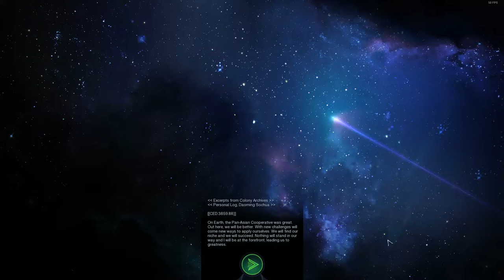World at War | Civilization: Beyond Earth #13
Well it came suddenly! We are at war with the ARC!! Guess the corporation and ideology between our two civ has diverged enough that they hate us. Good thing we made some alliances before the formal declaration of war. Things are looking a bit rough...